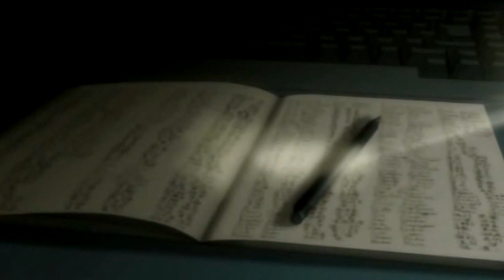Metal slug 3 NG Movie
play : 1P 로치중사  & 2p : ham3834

maker : ham3834